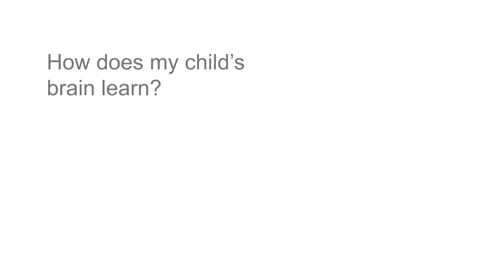How to engage children in home learning: Professor Paul Howard-Jones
Professor Paul Howard-Jones of Channel 4’s The Secret Life of Four & Five Year Olds has teamed up with STEM Learning to share his know-how on the science of how children learn.

In this video, Professor Paul Howard-Jones offers advice for the millions of parents and carers supporting children learning from home during lockdown.